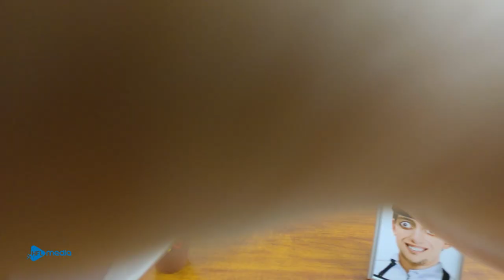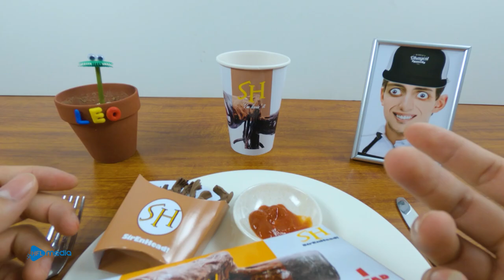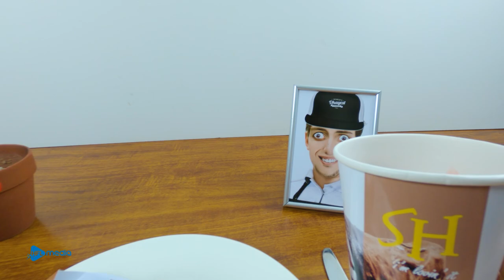Eating SIREN HEAD FRENCH FRIES For Dinner | ASMR Food Mukbang Animation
👉 Warning: This content is not for children. Please do not watch if you are under 16 years old.
The video is a stop-motion movie about cooking with cartoon characters and game characters.
The new video will be shown every Monday, Wednesday, Friday.
Relax with. Enjoy this stop motion video. Don't forget to wear your headphones.
Watch other animated cooking ASMR videos with great stories.

I make stop-motion videos that assemble characters with each movement, take pictures, and assemble them on film. You will definitely feel happy with every moment of our video.
◾ All audio visual content in this channel is owned by HFL MEDIA CO, LTD.
© Copyright by HFL Media ☞ Don't Reup